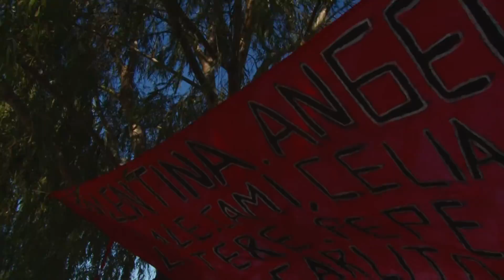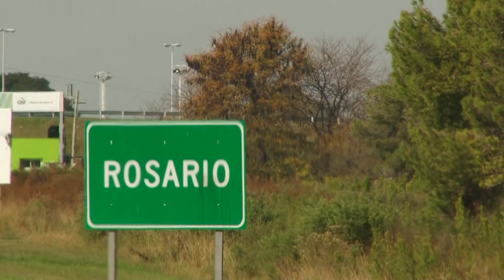CLIP COLON GRAL